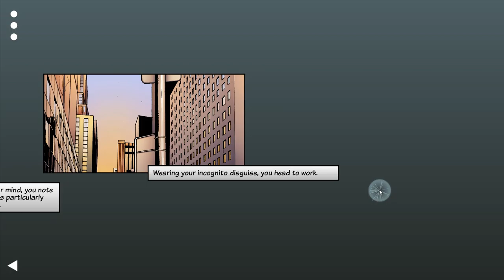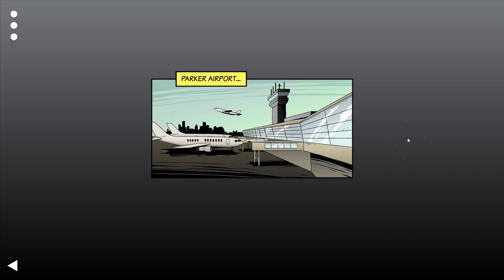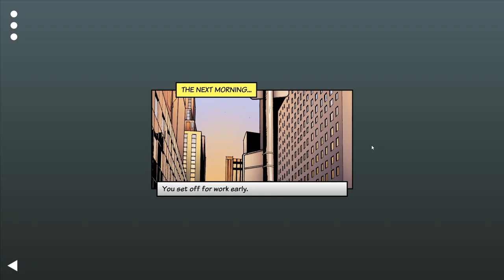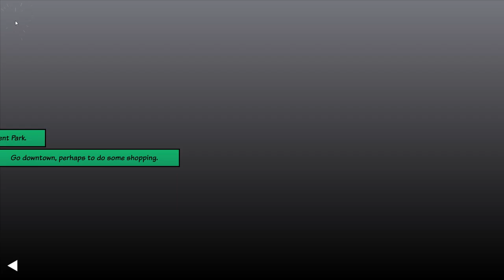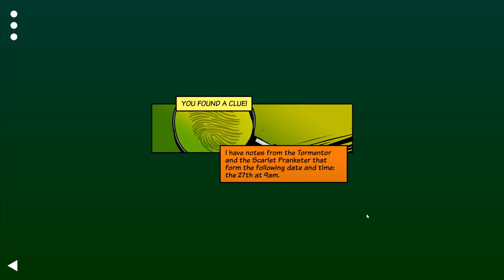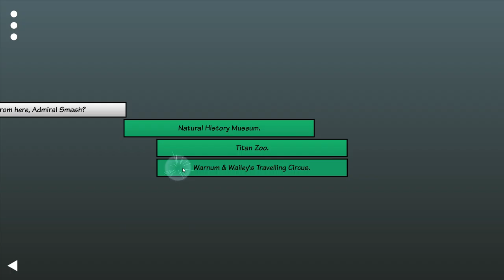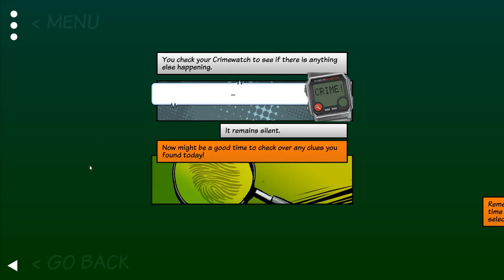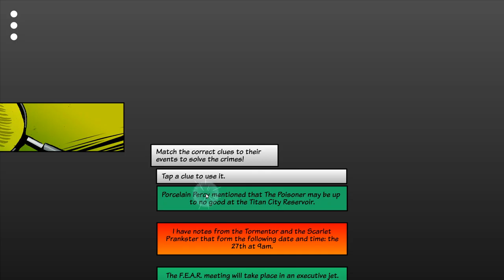Fighting Fantasy: Appointment with F.E.A.R. - PC - Attempt 25 (Blind, Super Strength & Flying Power)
Attempt 25 at the Tin Man Games port of Appointment with F.E.A.R. This is the 7th attempt using the strength and flying power.